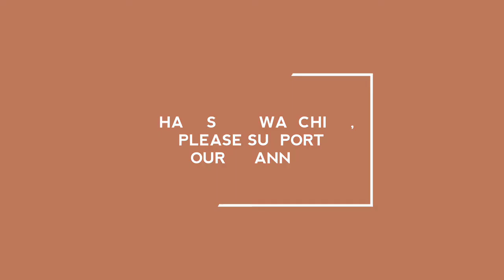Tikman ng PABULONG